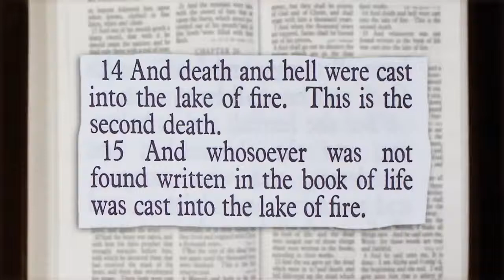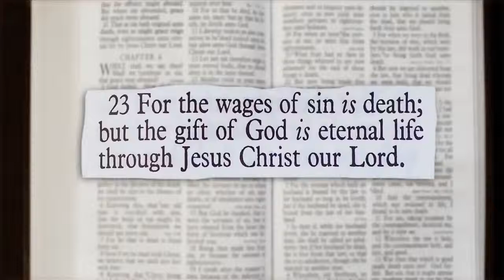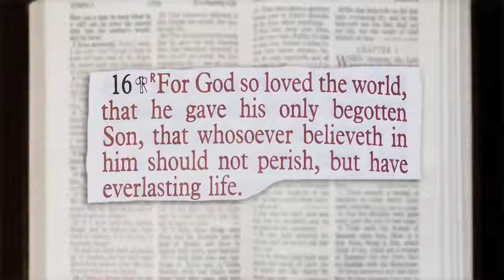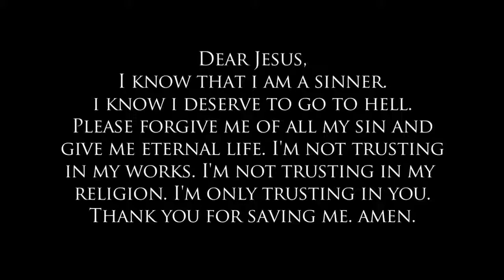The Bible Way to Heaven | Roger Jimenez